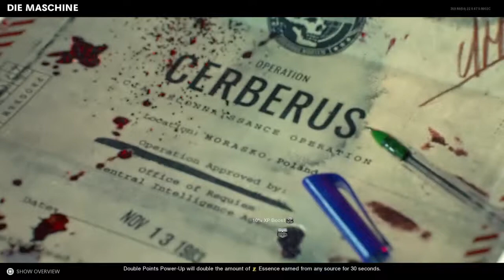Cod Cold War : DIE MASCHINE 25 rounds with exfil